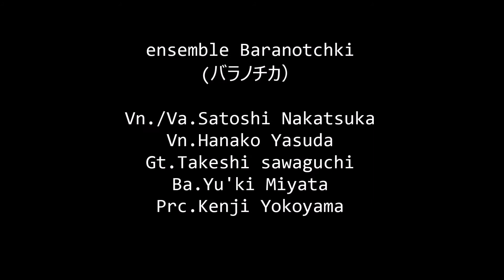ensembe Baranotchki バラノチカ 公式チャンネル完成！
Russian' Trad.Band "バラノチカ”
Youtubeチャンネルが出来ました(^^)/
Made a YouTube official account of "Baranotchki" :)

LIVE、練習風景、トークetc...
色んな映像を投稿しますので、
是非！
It will upload videos of music and conversation:)
Please check this channel !

ensemble Baranotchki (バラノチカ）

Violin & Viola
中塚哲司 Satoshi Nakatsuka
Violin
安田華香 Hanako Yasuda
Guitar
沢口武 Takeshi Sawaguchi
Bass
宮田雄規 Yu'ki Miyata
Percussion
横山堅司 Kenji Yokoyama

Facebookページにて、
情報を随時更新しています(^^)/
Please check the Facebook official page!

(Movie's thumbnail photo by "Katuki Hori")